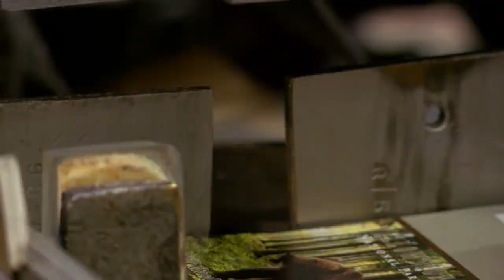Patsy's Candies - pkg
Patsy's Candies